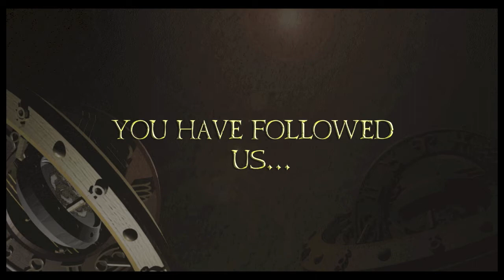Chapter III teaser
A sneak peek at Chapter III of Serpentarius entitled "Into the well" starting 03/23/2013. You don't wanna miss it! Check out some exclusive previews of what is to come on chapter III! Oh, and hear Medusa's laugh!